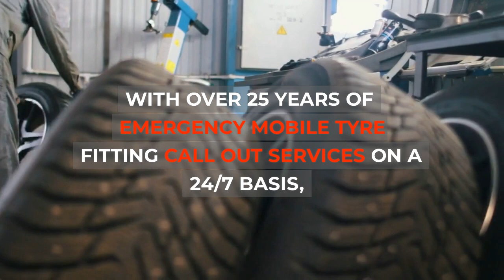LOCAL TYRE SERVICE EGLINTON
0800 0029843 ☎ EGLINTON UK MOBILE TYRE FITTERS - 24 HOUR EMERGENCY SERVICE

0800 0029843